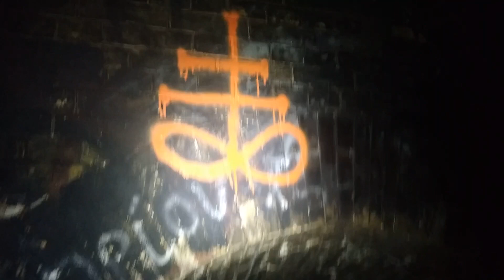ТУТ ЛОГОВО САТАНИСТОВ И ЛЮБИТЕЛЕЙ ЧОРНОЙ МАГИИ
Перші стіни Зеленого театру з'явилися в середині XIX століття. Тоді було вирішено посилити укріплення навколо Печерської фортеці, закривши яр двома підпірними стінами, які б прикривали собою водокачку на березі Дніпра. Обидві стіни мають внутрішні галереї, рушничні та пару артилерійських бійниць[2].

Верхня пряма підпірна стіна споруджена в 1853—54-му роках. Нижня напівкругла підпірна стіна побудована трохи пізніше, в 1856-му році — двох'ярусна склепінчаста галерея з рушничними бійницями. Вона повинна була закривати підходи до Ланцюгового мосту і охороняти Подільський набережний верк (укріплення), більш відомий як Подільські ворота. Через обидві підпірні стіни проходив підземний хід, що з'єднував майстерні на Арсенальній і водокачку на березі Дніпра. Підземеллям були прокладені чавунні водопровідні труби[2].